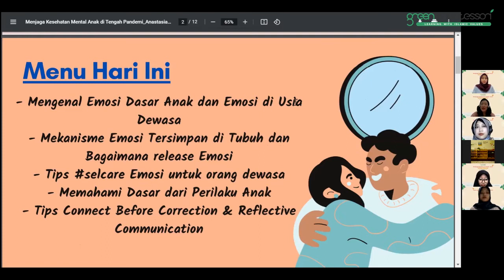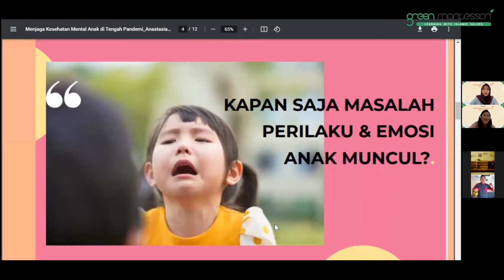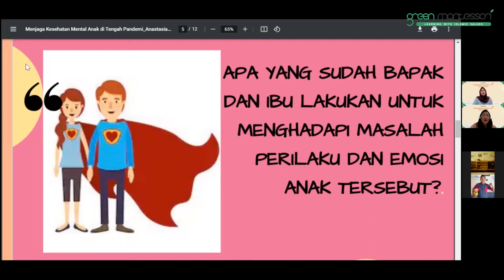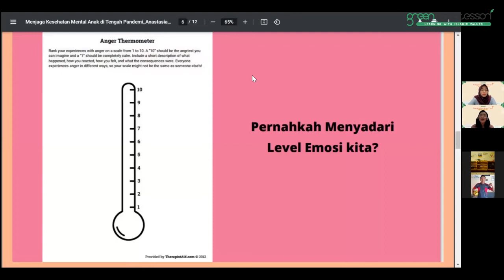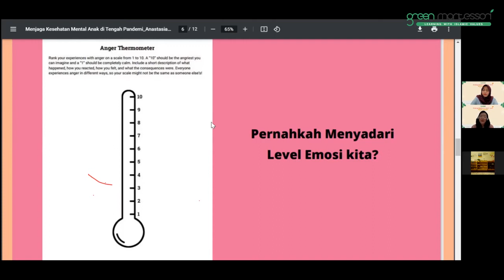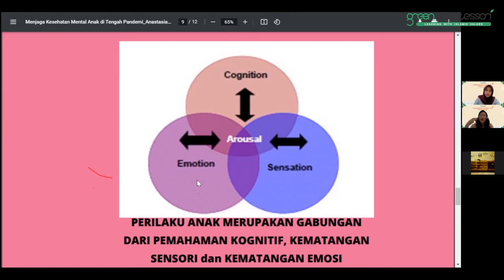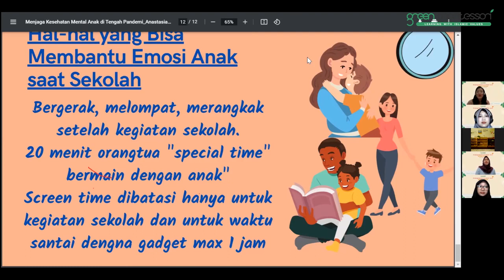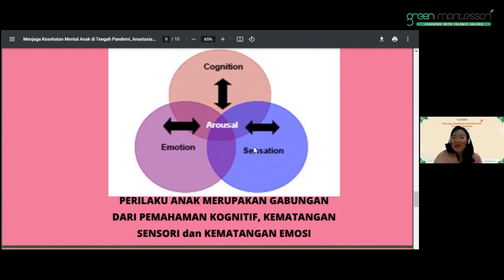Menjaga Kesehatan Mental Anak di Masa Pandemi | Anastasya Satriyo M. Psi, Psi. | Green Montessori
Video ini adalah rekaman dari acara Parenting Webinar yang diadakan oleh sekolah kami pada Sabtu, 28 Agustus 2021 via zoom meeting.